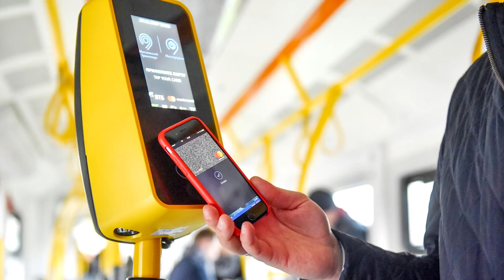Стихийные митинги охватывают Казахстан. Полицейские служите народу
Экономика страны в одной картинке  Уже принудительная вакцинация? Недовольные фанаты шымкентского "Ордабасы"  и полиция. Снимают протесты на видео, чтобы потом преследовать. Водители и кондукторы вышли на стихийный митинг. Подробнее в ролике:

Вступайте в одну из самых активных групп в Фейсбуке "Мой любимый Уральск!"